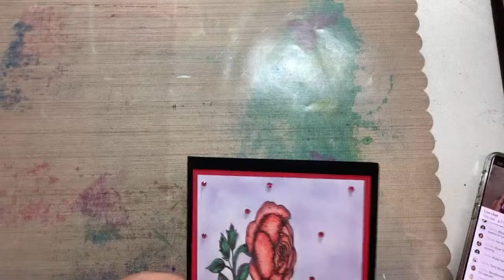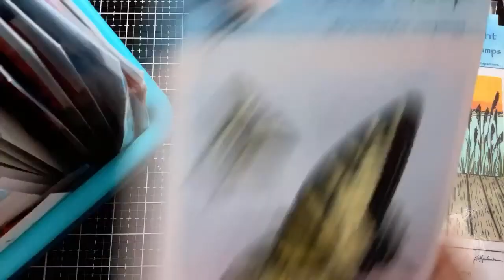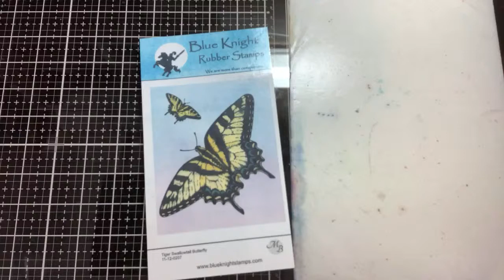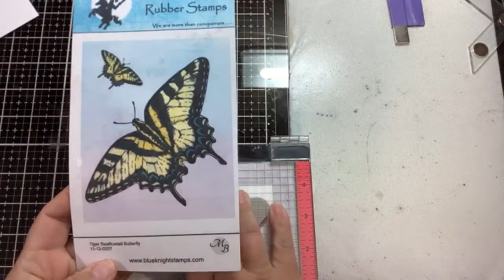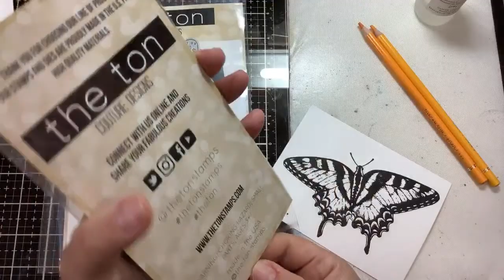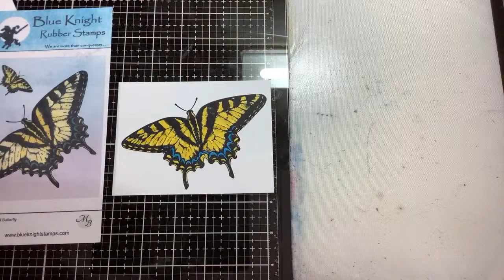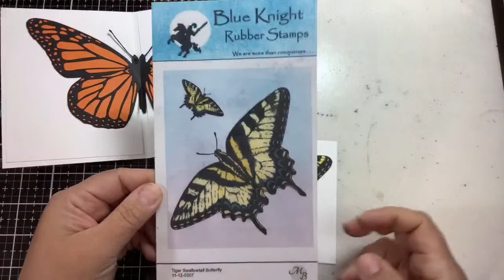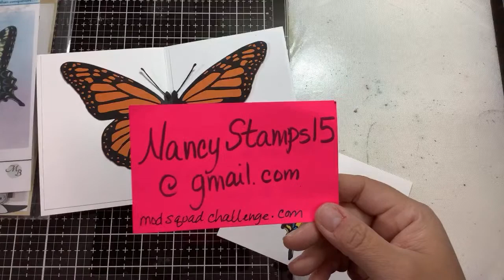Butterfly cards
Monarch Pop Up butterfly wings die (currently sold out as of filming)

Neenah Classic Crest Solar white 80lb
Neenah Classic Crest 110lb cardstock (card base)
Recollections black cardstock (mat)
Recollections Heavy Black cardstock (card base)
Versafine Claire ink
Daber bottle
Paper stumps
Art glitter glue
Hero Arts Ultra Clean
Microfiber towels